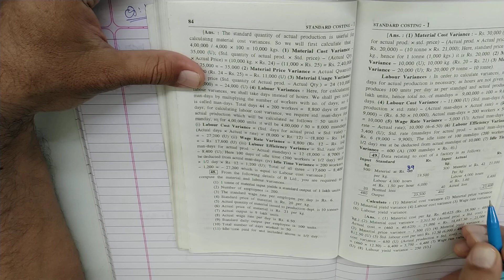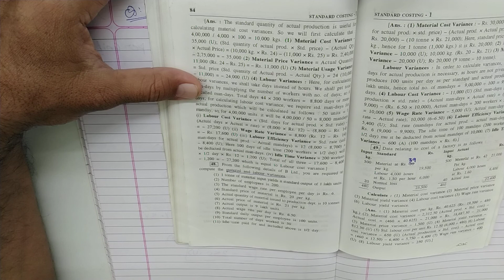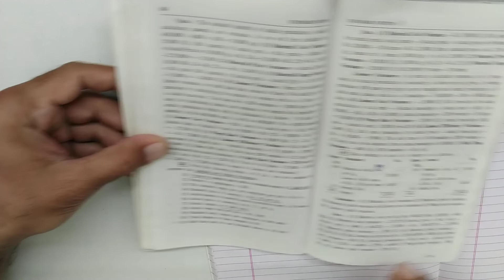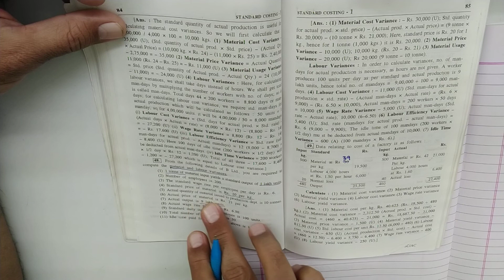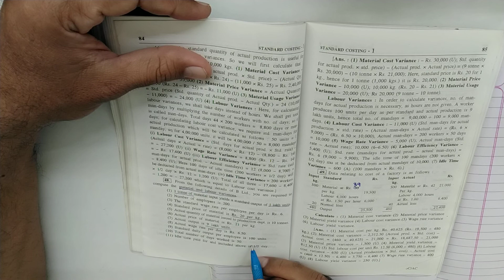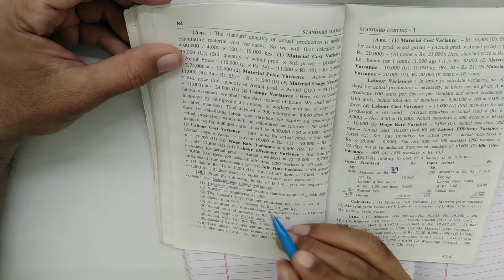#14 Standard Costing 1 TY BCom Sem 6 Management Account | Standard Costing Gujarat Uni | Kutch Uni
Standard Costing 1 Sem-6 T.Y. B.Com. | Standard Costing 1 in Hindi by Amar Sir | Sem 6

Standard Costing 1 TY BCom Sem 6 Management Account | Standard Costing 1 Sem 6 Gujarat University | Audit Programmes Sem 6 Kutch University

Standard Costing 1 TY BCom Sem 6 Management Account | Standard Costing 1 Sem 6 Gujarat University | Standard Costing 1 Kutch University
Standard Costing 1 TY BCom | Management Account of TY BCom Sem 6 | Gujarat University

Auda Market,
Opp. Shikarpuri Sweets,
Sardarnagar,
Ahmedabad.

Following chapters are available :

Statistics:
Chapter 1 Testing of Hypothesis and Large Sample Test
Chapter 2 Decision Theory
Chapter 3 Theory of Games
Chapter 4 Matrix Algebra

Management Account:
Chapter 1 Standard Costing - 1
Chapter 2 Standard Costing - 2
Chapter 3 Capital Budgeting
Chapter 4 Marginal Costing
Chapter 5 Meaning of Terms Relating to Decision Making

Auditing:
Chapter 1 Audit of Joint Stock Companies
Chapter 2 Auditor's Report and Certificate
Chapter 3 Divisible Profit and Depreciation
Chapter 4 Investigation
Chapter 5 Audit Programmes